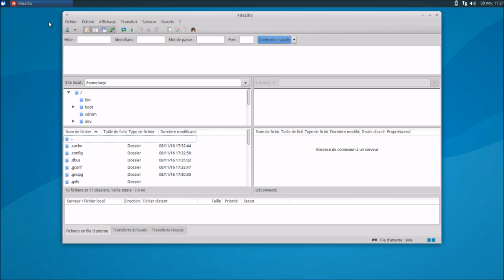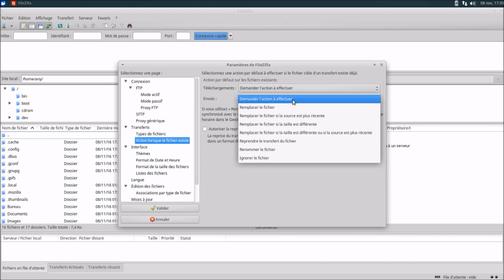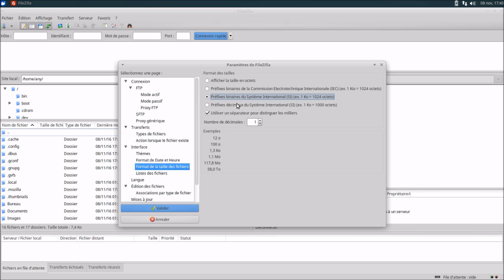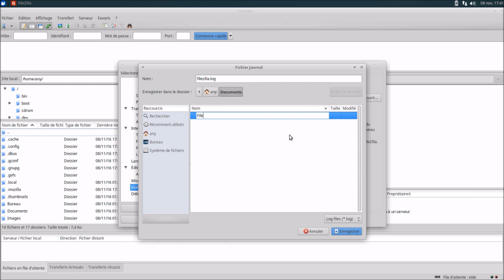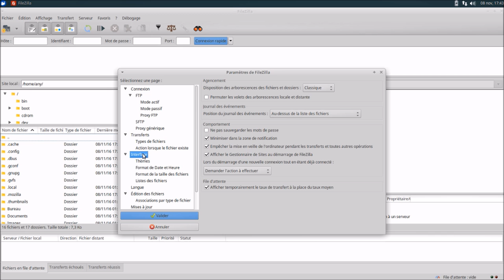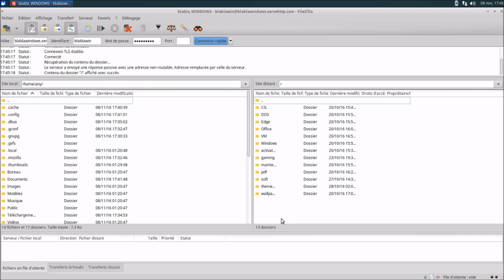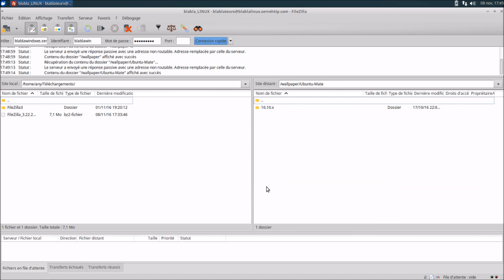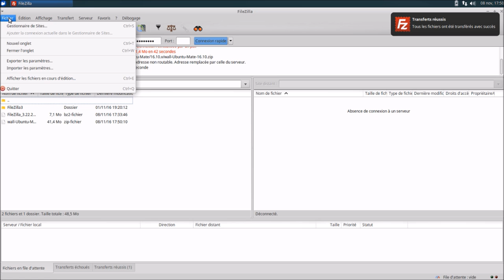FileZilla | Préférences et utilisation